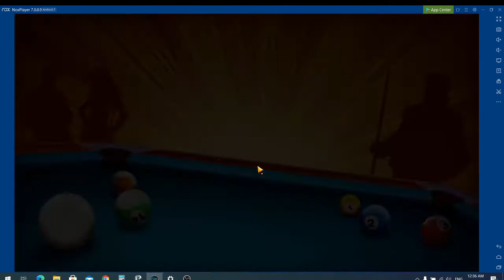8 ball pool best match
8 ball pool
miniclip
بلياردو
8 ball pool Legendary Cues Unlock in level 1 😨 Golden shot
فتح ليجندري بحساب لفل 1 😃 من جولدن شوت بلياردو 8 ball pool